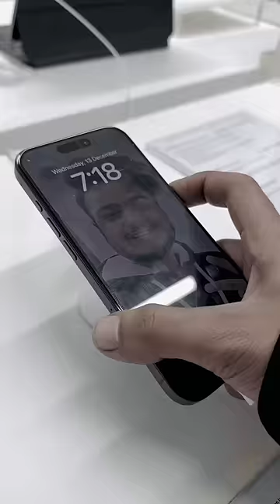iPhone Scam (Part-07) Ab Badla Lene Ki Baari